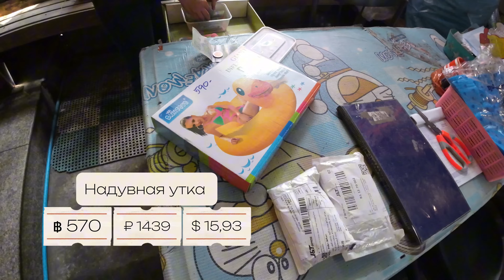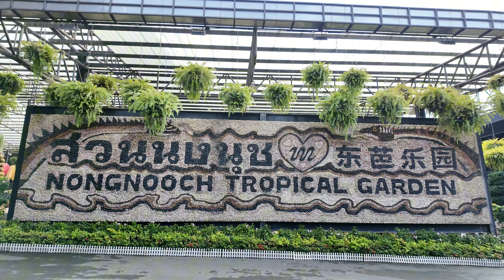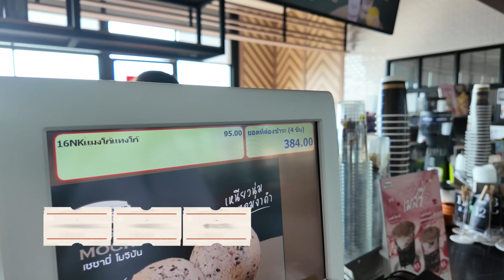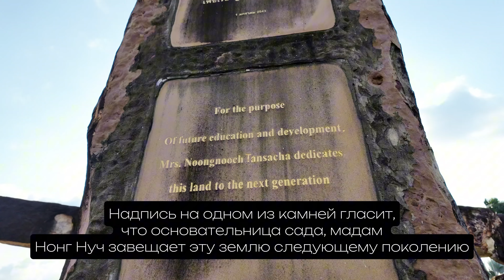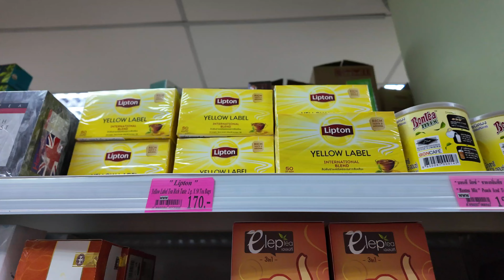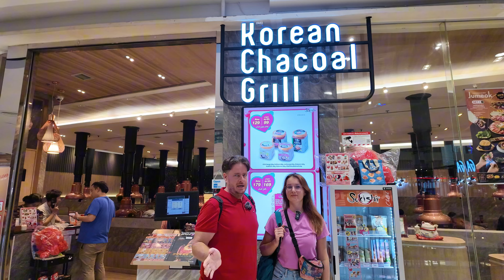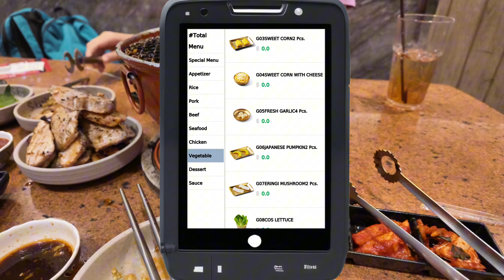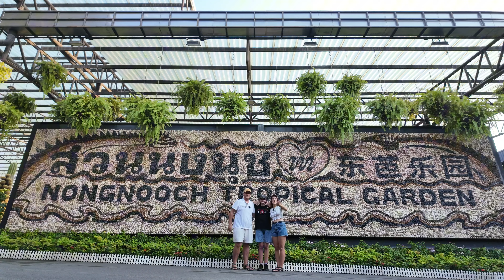Паттайя 2024 безлимитный буфет, парк Нонг Нуч, цены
В этом видео мы отправились на поиски динозавров в Паттайе, побывали в Парке Нонг Нуч, в безлимитном буфете и показываем цены на разные виды развлечений в этом городе.

Купить входной билет в парк Нонг Нуч со скидкой на сайте трип.ком

Забронировать авиабилет, отель, купить входной билет - все это можно сделать на Trip.com
а оплатить можно любой Российской или зарубежной банковской картой

Если вы планируете поездку в Паттайю и хотите узнать, что там можно посмотреть и сколько это будет стоить, то это видео для вас! Мы расскажем о нашем приключении с динозаврами, покажем в каком безлимитном буфете можно есть Норвежский лосось и мясо сколько в тебя в лезет, подстрижем Боба и найдем магазин с Гречкой и черным хлебом

Места из этого видео
Pattaya Soi 6

Супермаркет с Российскими продуктами
Friendship Supermarket

Безлимитный буфет
Sukishi Korean Charcoal Grill

Тайм-код
00:00 - В этом видео
01:03 - Треугольники из 7-Eleven
03:03 - Заправка Shell сколько стоит бензин
05:06 - Soi  6 день/ночь
05:39 - Набережная
05:59 - магазин с плавсредствами
09:59 - Парк с динозаврами Нонг Нуч
31:45 - Стрижем Боба
34:39 - Гречка и другие Российские продукты в Паттайе
38:20 - Лучший безлимитный буфет в Паттайе
53:39 - открытки подписчикам
54:56 - благодарность от канала "ПО СТРАНАМ"